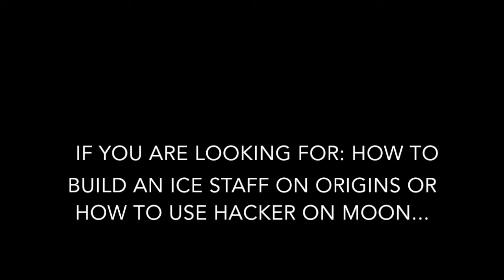Channel Intro - welcome to the world of COD Zombies!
Tired of YT channels where people talk about how they know everything about Zombies but they can't pass round 10?

For me the most important thing is CONTENT instead of "sweet titles" and trash talking.